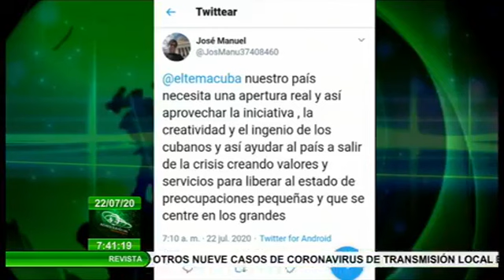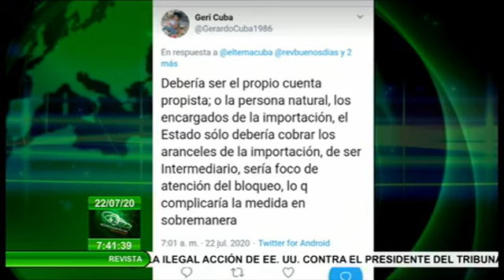DETALLES | Importación y Exportación por trabajadores no estatales en Cuba | Revista Buenos Días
Vivian Herrera: Directora de ComercioExterior del Ministerio de Comercio Exterior e Inversión Extranjera, comparece en la Revista Informativa Buenos Días para informar sobre el proceso de importación y exportación para trabajadores NO estatales en Cuba 🇨🇺.

Junto al periodista cubano Lázaro Manuel Alonso.